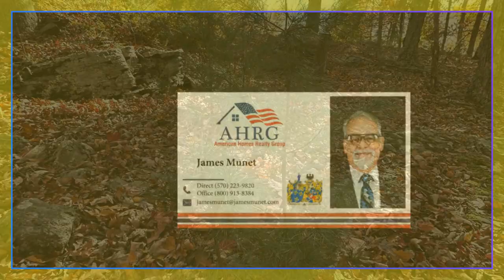James Munet Realtor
Just in - a great creekfront lot that you can't miss out on! Visit JamesMunet.com for more details and for your chance to be LISTTOSOLD.